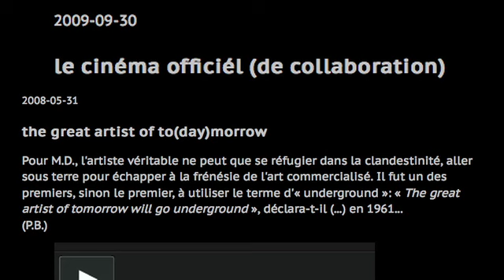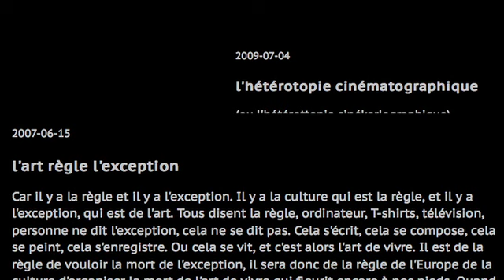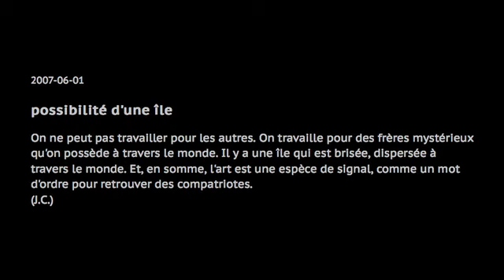de la libération du pays cinéma